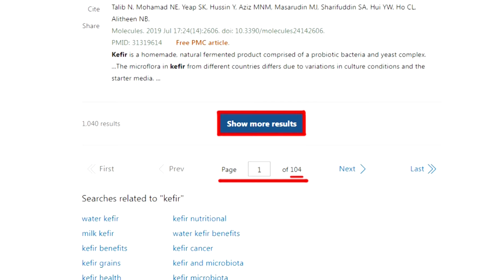【每日必看】藍踩吳思瑤本命區宣講! 李彥秀:捍衛國會改革｜罷樑正當性何在? 李彥秀:法院已還謝國樑清白 20240701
00:00 藍踩吳思瑤本命區宣講! 李彥秀:捍衛國會改革
02:37 謝國樑今與黨中央對接 李彥秀:不再冷處理!
03:41 罷樑正當性何在? 李彥秀:法院已還謝國樑清白
04:15 林右昌市政留爛尾 李彥秀:搞罷免掩蓋弊案